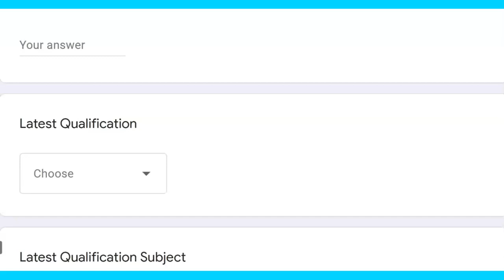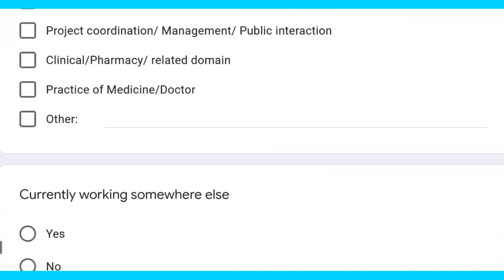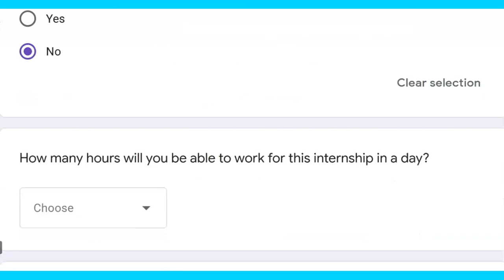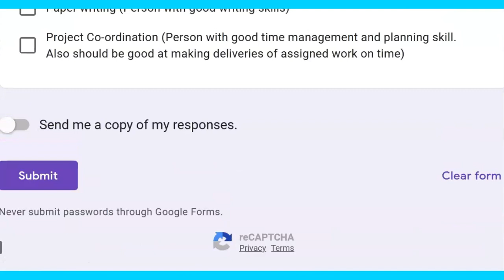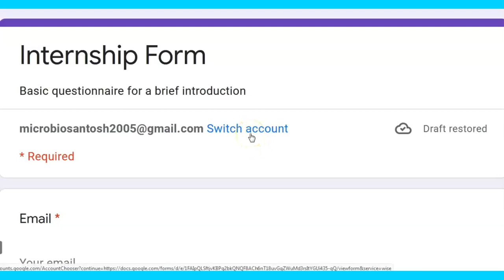Work From Home/Laboratory/Paid/Unpaid Internship/Trainees/Biotech/Life Sciences/Bioinformatics/IT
interns and trainees (work from home/laboratory) during the winters. The positions are open for Cancer Genomics, Vaccine Development, Drug target project - Bioinformatics and AI in radiology domain.

The candidates could be B. Tech, M. Tech; MCA, M. Sc. students from Biotech, Bioinformatics, Life sciences or Computer science/IT field ready to work from home on short term or long term basis.